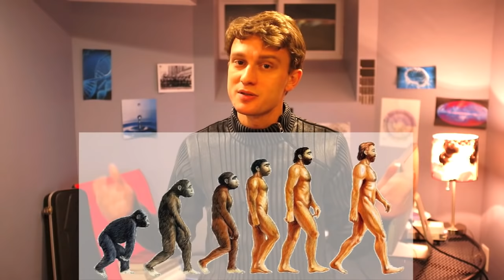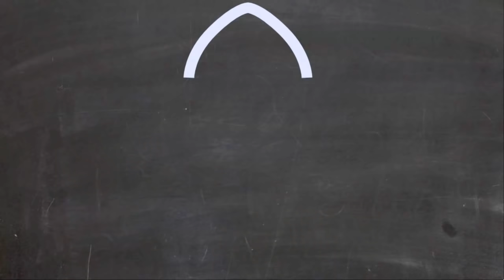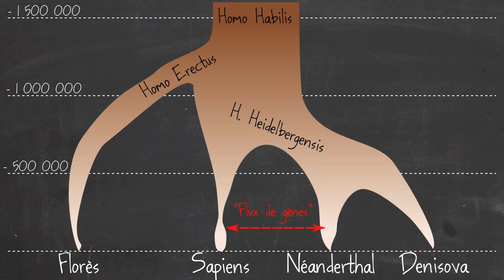Comment est apparu Homo Sapiens ?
Savez-vous comment est apparue notre espèce, Homo Sapiens ? Venez découvrir une histoire bien plus riche que celle qu'on vous a racontée jusqu'ici !